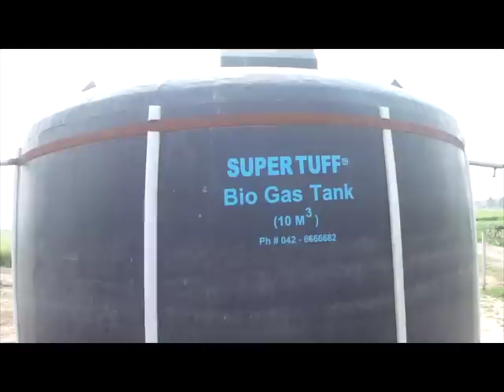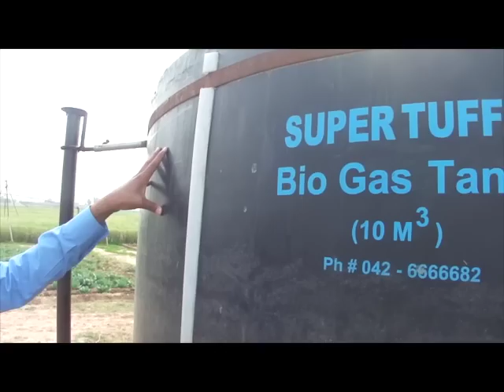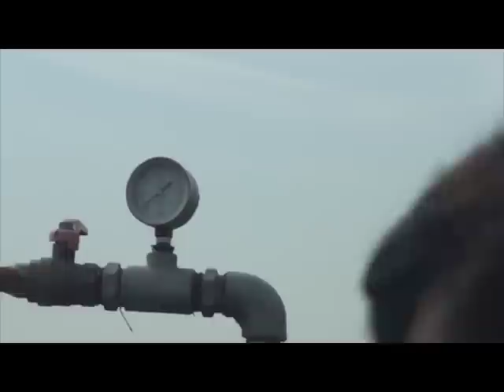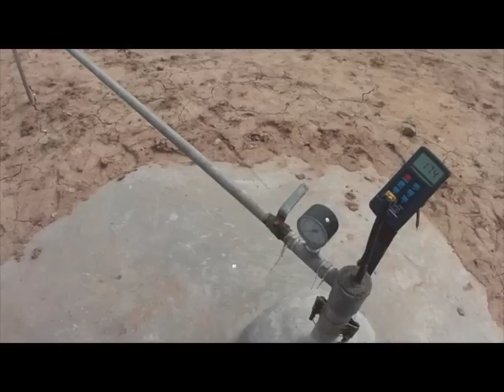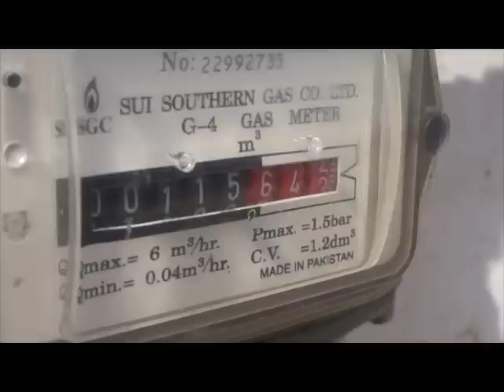3 Types Bio Gas Plant Generating Electricity Organic Fertilizer for Crops 16 Mar 2011 NARC Pakistan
3 Types of Bio Gas Plants Generating Electricity Organic Fertilizer for Growing Crops 16 March 2011 NARC Islamabad Pakistan
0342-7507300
Mr. Kalim Ulaha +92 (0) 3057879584
Mr. khalid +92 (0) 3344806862
National Agricultural Research Centre PARC
Pakistan Agriculture Research Council PARC
National Agricultural Research Centre NARC Islamabad  established in 1984 is the largest research centre of the Pakistan Agricultural Research Council PARC. NARC with a total land area of approximately 1400 acres is located near Rawal Lake, six kilometers south-east of Islamabad. Physical facilities in term of experimental fields, laboratories, green houses, gene bank, library/ documentation, auditorium, machinery & lab equipment repair workshops, stores, hostels, cafeteria, audio visual studios, are also available at NARC

NARC coordinated programmes serve as a common platform for the scientists working in different federal, provincial agricultural research, and academic institutions to jointly plan their research activities, avoiding unnecessary duplication of research efforts. Research which can best be addressed at a national centre rather than by provincial institutions is undertaken at NARC. The adaptation of technologies available from the international research system is also managed by NARC, in collaboration with the provincial research and extension institutions. In particular, research requiring sophisticated instruments like electron microscopes, ultracentrifuges, and elaborate analytical and quality testing facilities is undertaken at NARC, supported by highly qualified and trained manpower

The location of NARC at Islamabad facilitated liaison with international and national scientists. NARC governance and planning functions were carried out through a Board of Management a Research Management Committee RMC and Technical Working Group TWG